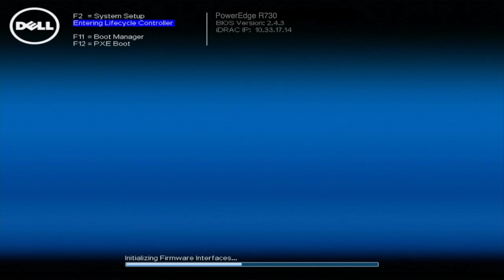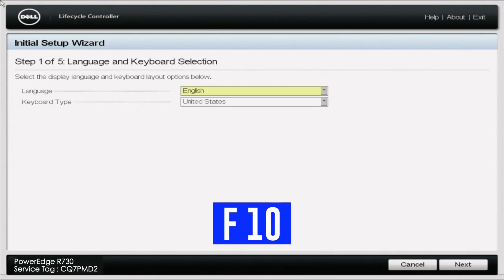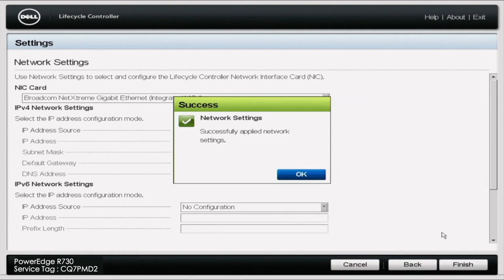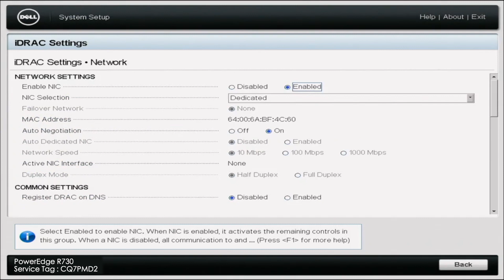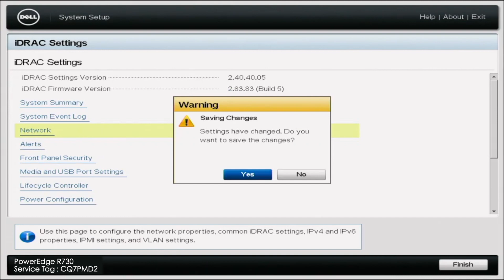Dell PowerEdge R730 Server IP | How To Set an IP Address | DHCP | Static IP | Lifecycle Controller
Dell PowerEdge R730 - This video will be the 10th video of our PowerEdge R730 video series.  We will show you two methods for configuring your R730's IP address: Static & DHCP. This video series will include:

If there is anything else you would like to see, then please drop a comment and let us know.  We want this video series to be a great tool for the Dell community.  Ask questions.  Answer questions.  Help each other out.

This video will cover how to configure an IP Address on your Dell R730 server.  There are two ways to do this. The first way is by setting a static IP. The second way is via DHCP. Setting a static IP address is a manually way of setting an IP address. DHCP on the other hand, allows for the system to have it's IP automatically set when it joins a network. DHCP is by far the most common for the average user, but certain environments still use static IP addressing. We will go over both methods in our video and provide step by step instructions.  If you find this video useful, then I highly recommend the Mass Updates video in our series.  Thank you for stopping by!

Do you want to buy a refurbished Dell PowerEdge R730 server?  You can custom configure your own server.  We have 8 Bay SFF, 8 Bay LFF, and 16 Bay SFF systems in stock.